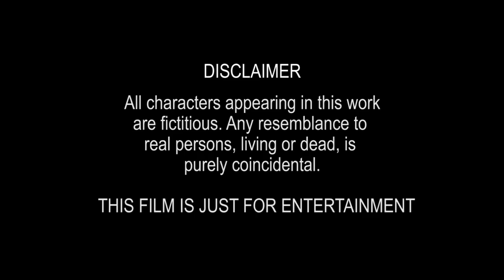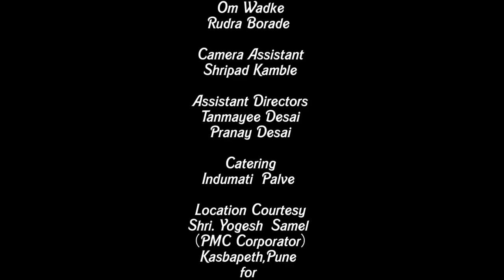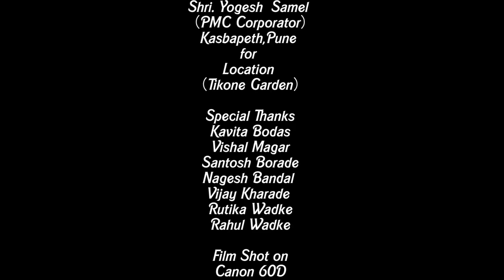PASSING LOVE | MUSICAL SHORT FILM | SUHIT ENT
Hello Folks,
as we committed in the teaser Musical Short Film 'Passing Love' is out here...14 Feb 2018
Ved Entertainment
in association with Suhit Entertainment
Presents
'Passing Love'
Script Writer/Director/Editor/Sound Designer : Suhit Magar Producer : Akshata Rajendra Palve  Co-Producer : Jeetubhai Shah

 Executive Producer : Rajendra Palve
Cast: Anamika Dangre | Om Wadke
Cinematographer : Amit Dixit
Camera Assistant : Shripad Kamble
Makeup : Amruta Wadke
Assistant Directors : Tanmayee Desai | Pranay Desai

We Hope u Like the Musical Short Film Shot on Canon 60D

For all Services related to Feature Film | Short film |Ad Films| Corporate films | Documentries| Animation| Drama | Web Series| TV Series | Music Composition| Arrangements| Jingles| Voice Over | Dubbing | Background Score| Pre Wedding | Wedding | Events Contact us

Category
Film & Animation